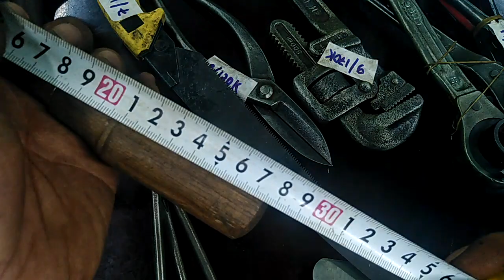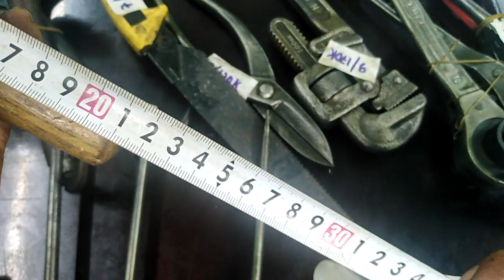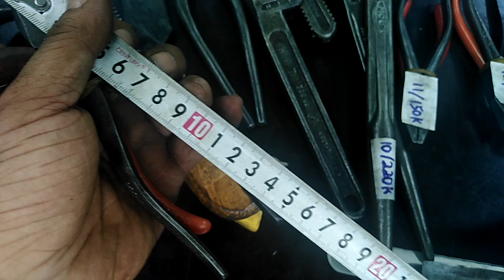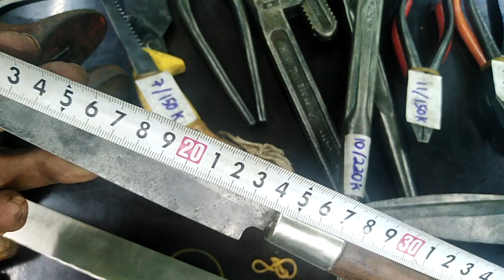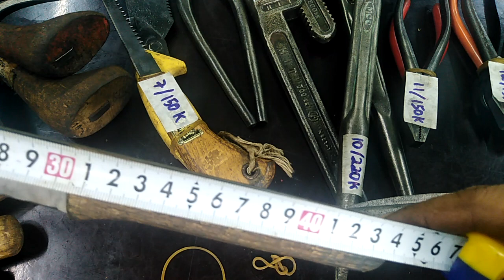Đồ nghề bãi nhật giá rẽ sdt 0329131479.ngay 2/7. Phí ship 30k trên 1don hàng.